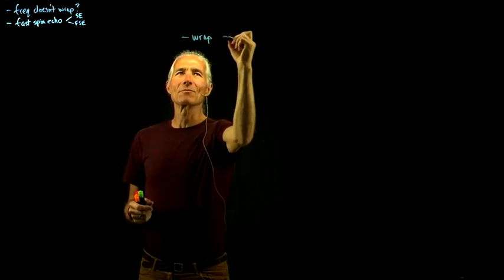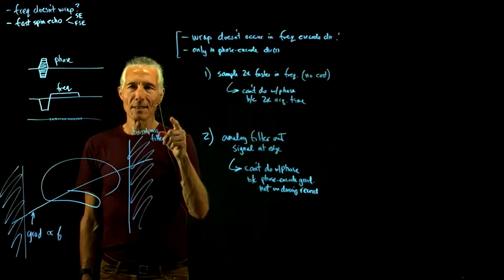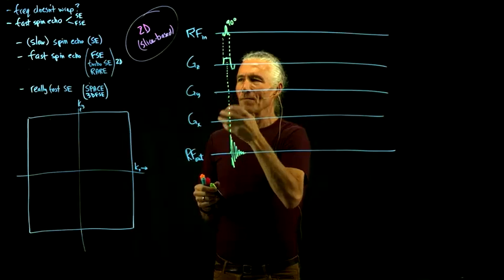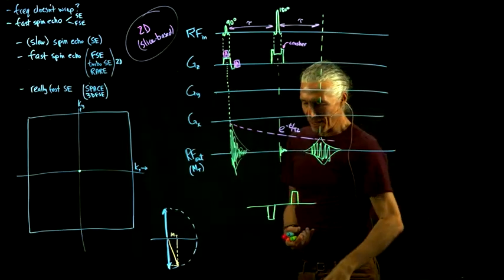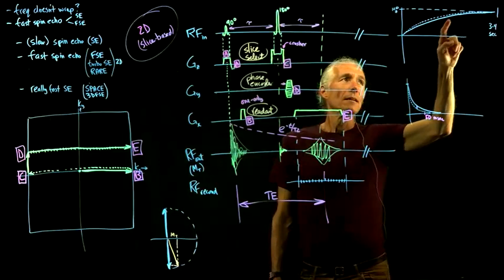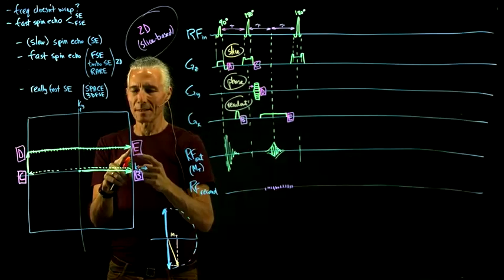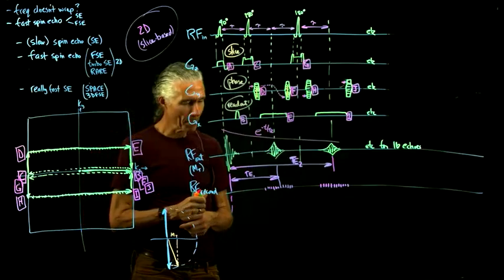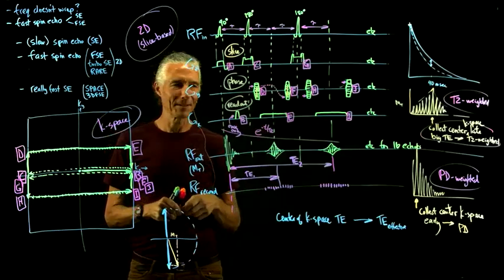25 2D,Slow,Fast-SpinEcho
2D Slow Spin Echo Pulse Sequence
2D Fast (Turbo) Spin Echo Pulse Sequence
     (and what they look like in k-Space)        \